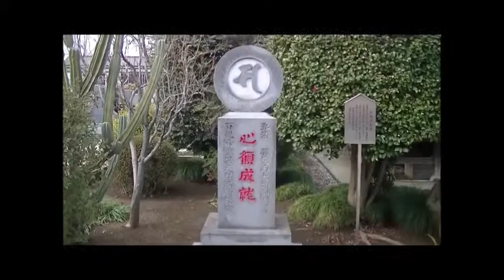三光院 埼玉県朝霞市浜崎3-7-35